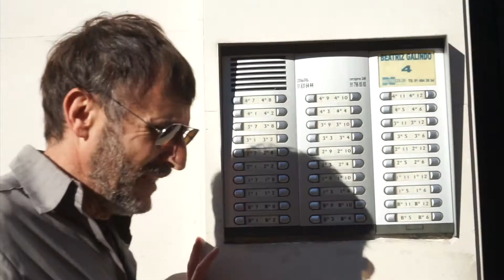¡¡🅴🆂🆃🆁🅴🅽🅾 🅼🆄🅽🅳🅸🅰🅻!!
¡¡𝗘𝗡 𝗘𝗫𝗖𝗟𝗨𝗦𝗜𝗩𝗔!! MARÍA NOELIA, 𝗟𝗔 MUJER DE NOÉ 𝗛𝗔 𝗛𝗔𝗕𝗟𝗔𝗗𝗢 PARA @𝔼𝕊𝕋𝔸ℕ𝔼ℕ𝕋ℝ𝔼ℕ𝕆𝕊𝕆𝕋ℝ𝕆𝕊